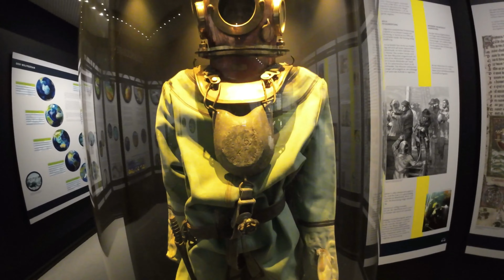AQUAZOO DÜSSELDORF 🐠/ Entdecke die faszinierende Welt der Meerestiere / Fascinating underwaterworld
AQUAZOO DÜSSELDORF 🐠 / Discover the fascinating world of marine animals
Nach langer Zeit war ich mal wieder in meiner Heimat Düsseldorf, und auch als "Nicht-Fisch-Fan" ist ein Besuch im AQUAZOO Pflicht 🙂
Diese faszinierende Unterwasserwelt wird Dich verzaubern 🐠🐡🐙😍
Alleine schon die verrückten Fischnamen werden Dich zum Schmunzeln bringen🤪
Aber hier gibt es nicht nur Fische zu sehen, sondern - die korrekte Bezeichnung lautet : AQUAZOO LÖBBECKE MUSEUM !
Auf einer Fläche von 6.800 m² werden in 25 Themenräumen mehr als 450 Tierarten in Aquarien, Terrarien und Tropenhäusern präsentiert.
So können besonders den Kids die Vielfalt der Tierwelt auf eindrucksvolle Weise nähergebracht werden!
Dazu werden in einer Ausstellung circa 1.400 Exponate dargestellt und mit interaktiven Stationen und bildlichen Darstellungen die Wandlung der Lebewesen erzählt. Hierbei kann man  mit all seinen Sinnen in das Leben der Tiere eintauchen und verschiedene naturkundliche Geschehnisse auf spielerische Weise besser verstehen lernen.
Durch einen Rundgang sind die unterschiedlichen Themenbereiche, wie erste Lebensformen, Lebensräume im Meer oder die Welt des Regenwalds auf interessante Weise miteinander verzahnt. Denn die außergewöhnliche Verbindung aus Zoo, Aquarium und Naturkundemuseum macht den AQUAZOO zu einer richtig spannenden Freizeiteinrichtung in Deutschland und verspricht eine faszinierende Vielfalt, die zum gemeinsamen Entdecken einlädt.
NUN ABER VIEL SPAß IN DIESER FASZINIERENDEN UNTERWASSERWELT 😉🐠🐡🐙

After a long time I was back in my home town of Düsseldorf, and even as a "non-fish fan" a visit to the AQUAZOO is a must 🙂
This fascinating underwater world will enchant 🐠🐡🐙😍 you
The crazy fish names alone will make🤪 you smile
But there are not only fish to see here, but - the correct name is : AQUAZOO LÖBBECKE MUSEUM !
On an area of 6,800 m², more than 4500 animal species are presented in aquariums, terrariums and tropical houses in 25 themed rooms.
In this way, the diversity of the animal world can be brought closer to the kids in an impressive way!
Through a tour, the different thematic areas, such as the first forms of life, habitats in the sea or the world of the rainforest, are interlinked in an interesting way. The extraordinary combination of zoo, aquarium and natural history museum makes the AQUAZOO a really exciting leisure facility in Germany and promises a fascinating variety that invites you to discover it together.
BUT NOW HAVE FUN IN THIS FASCINATING UNDERWATER WORLD 😉🐠🐡🐙